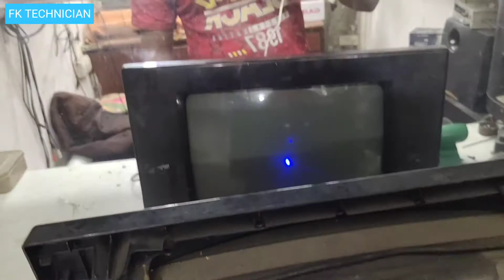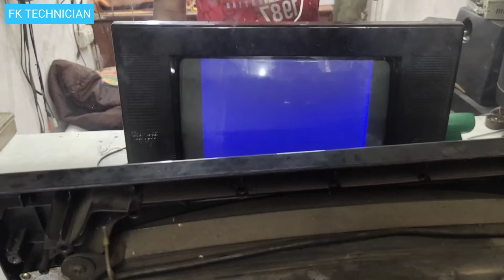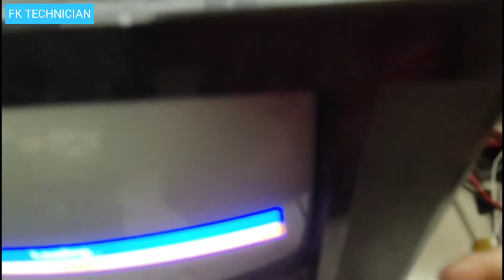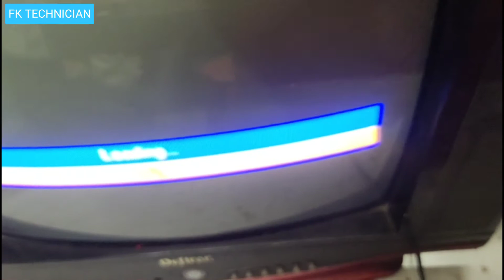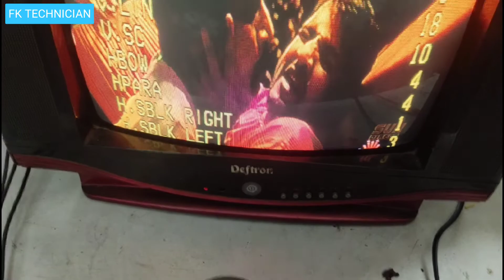CRT new board fitting video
FK Technician. channel mein aap sabhi ko Swagat hay. is channel Mein Har EK Tarah ka electronics repairing ka video aapko dekhne ko milega.    (shop address santoshpur rail gate shop name MD LED MASTER)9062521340
soldering iron

ajka video CRT TV new board installation

colors tv new kit replacement
 crt tv
crt tv new board installation
crt tv new kit install
crt tv new kit lagana
crt tv new kit replacement
crt tv new kit setting
 crt tv repair bangla crt tv repairing video
 how to install new crt tv kit
 new tv kit installation
 universal crt tv board installation